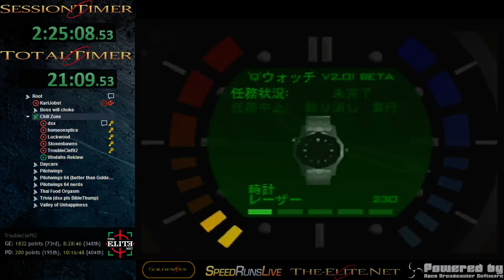Train SA 1:54 PR